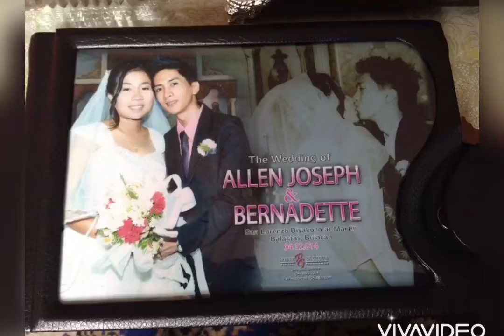Happy 6th Wedding Anniversary Yhum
When i met you by: Apo hiking society